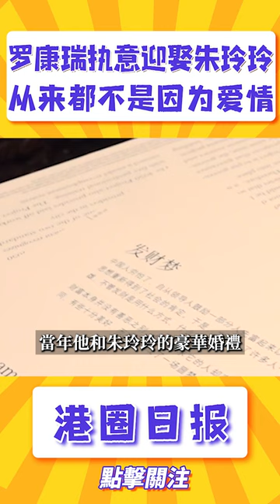羅康瑞不顧反對執意迎娶朱玲玲，從來都不是因為愛情#shorts